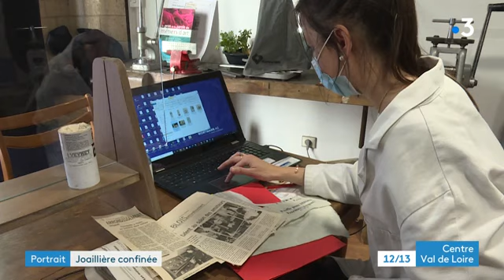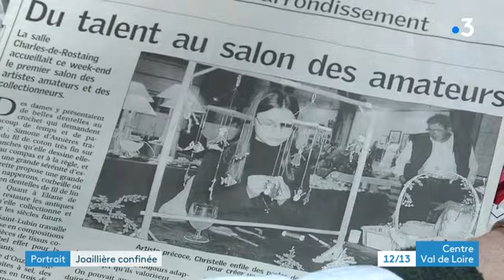Blois : portrait de Christelle Moreau, une jeune joaillière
Avec l'annulation des mariages et des cérémonies religieuses, le reconfinement fait aussi beaucoup de mal à la profession de joailliers...

Alors comme pour les commerçants de bouche, un maître-mot : l'adaptation ! Marine Rondonnier et Sanaa Hasnaoui ont rencontré Christelle Moreau, une jeune joaillière installée à Blois il y a deux ans... Regardez.